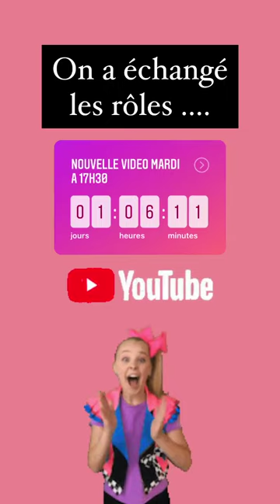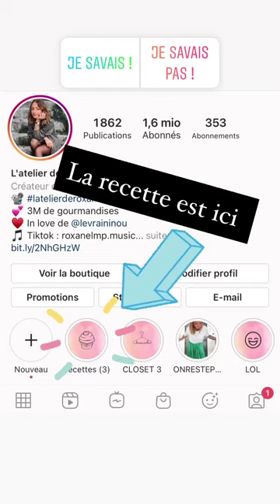LATELIER DE ROXANNE - 12 Octobre 2020